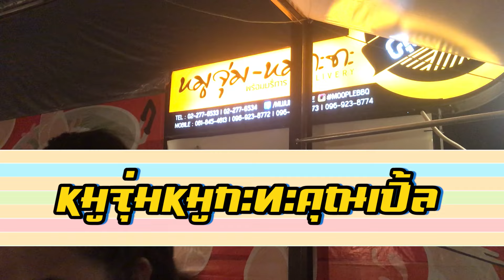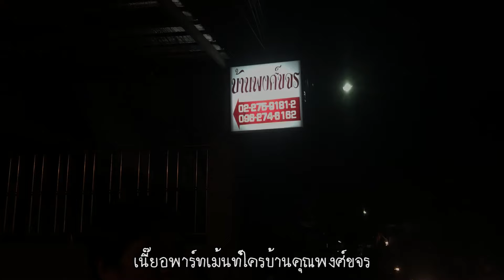เฉลิมศรี : คุณเปิ้ล หมูกะทะในตำนาน ( ใครไม่เคยกินคือเชย ) 👾😍😋